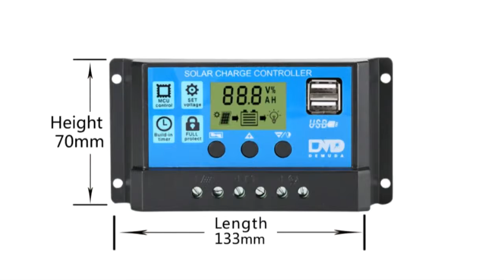DMD Solar Charge Controller 10A 20A 30A